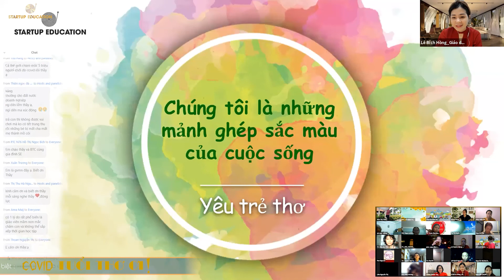COVID - TUỔI THƠ ƠI (P1/6) | 03/10/2021 | STARTUP EDUCATION